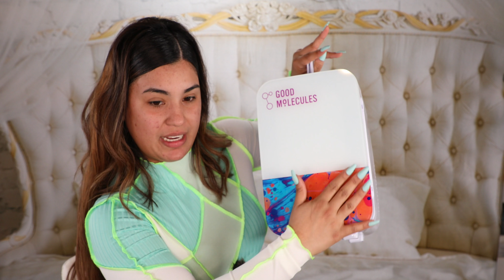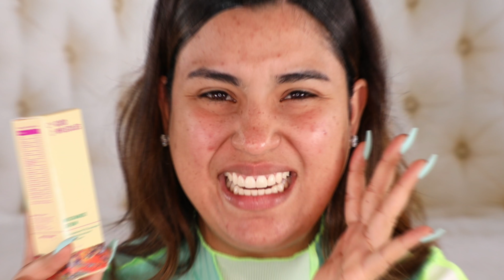ADIOS A LAS IMPERFECCIONES COMO CUIDO MI PIEL EXPLICADO PASO A PASO I ROCCIBELLA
Good Molecules Festival Viernes Negro 2020

Inicio: jueves 26 de noviembre a las 12 p.m.PT
Finaliza: lunes 30 de noviembre a las 11:59 p.m. PT

⭐Mini refrigerador para el cuidado de la piel $ 15
 ⭐ REGALOS GRATIS CON COMPRA (hasta agotar existencias)

⭐Guante Limpiador GRATIS con compras superiores a $ 50

⭐Bandeja de jabón Stone GRATIS con compras superiores a $ 50
MIS FAVORITOS
❤️ Heart on FireJabon

Good Molecules esta disponible en Mexico en Nuestro Secreto y en Colombia en Blush Bar Las ventas mencionadas en el video solo estarán disponibles en el sitio web getgoodmolecules.com